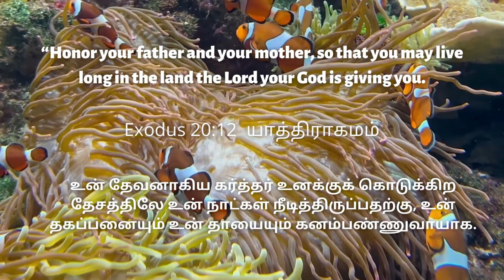Parents Day | Episode : 397| Kid's Heavenly Dew | 24/07/22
PRAISE THE LORD FRIENDS..BY THE GRACE OF JESUS IN THIS EPISODE YOU'LL BE LEARNING ABOUT Parents. PLZ SHARE. GOD BLESS YOU..GLORY BE TO THE HOLY NAME OF JESUS